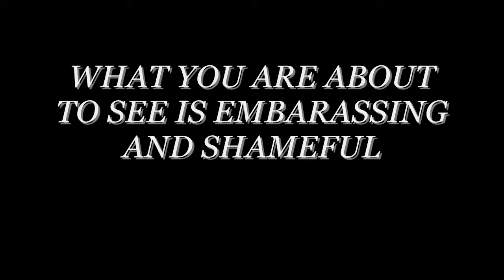Jerrod Johnson Texas A&M Aggies QB #1 - Watch in HQ!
If Your a Texas A&M Fan, Oklahoma Sooners Fan, or Texas Longhorns Fan, Watch This Video! You Will LOVE it!